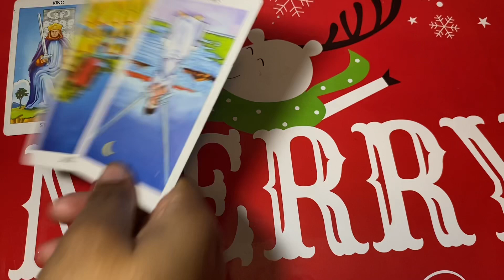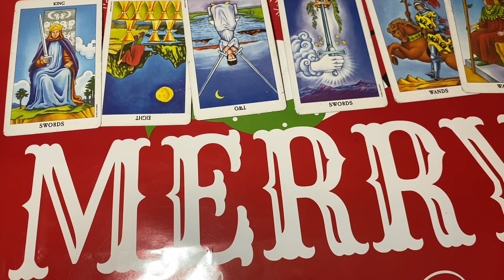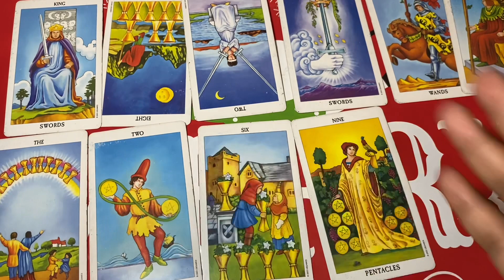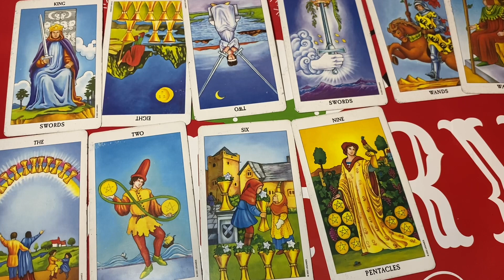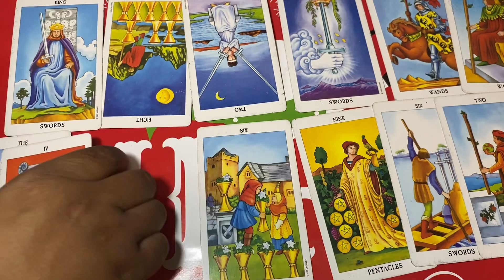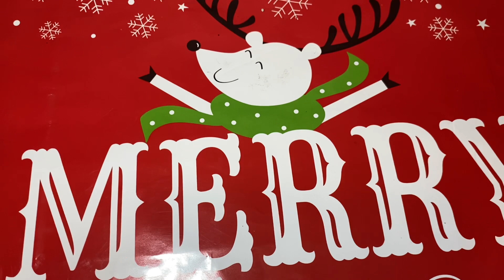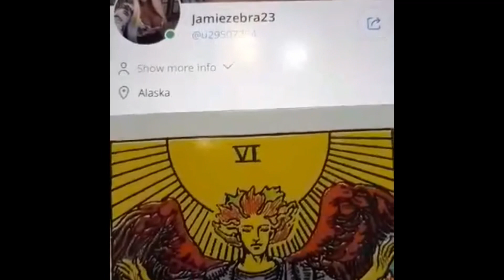VIRGO WEEK OF DECEMBER 28TH 2020 TAROT READING ( ARE YOU SURE?) JAMIEZEBRA23.com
$60/20mins
$120/40mins
$220/60mins

Emergency same day readings
;$75/20mins

$160/40mins

$260/60mins

Candles

Black tourmaline

Selenite

Sage

Lapis lazuli

Rose quartz

Amethyst

$60/20mins
$120/40mins
$220/60mins

;$75/20mins

$160/40mins

$260/60mins

Candles

Black tourmaline

Selenite

Sage

Lapis lazuli

Rose quartz

Amethyst